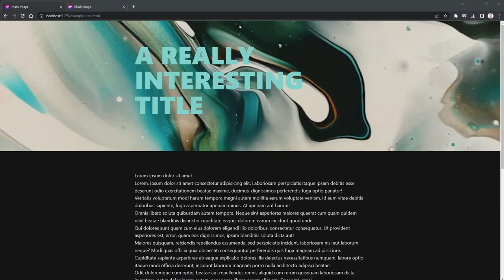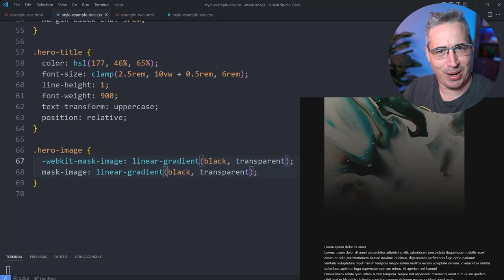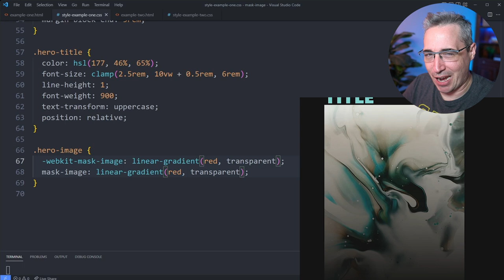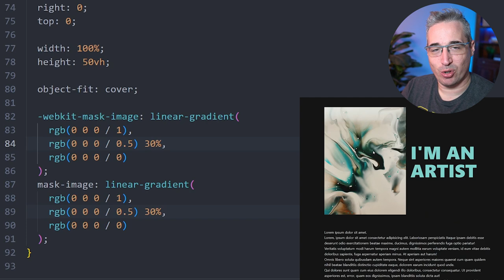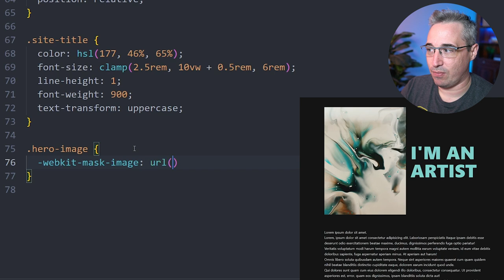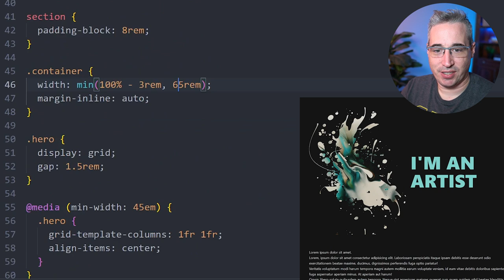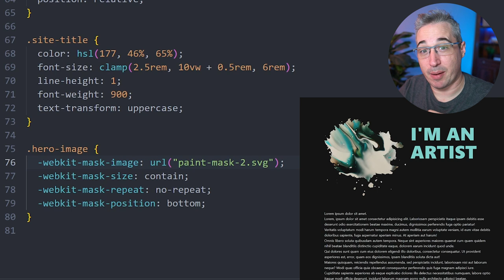mask-image lets you do some really cool stuff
Add some creativity to your designs with mask-image!

⌚ Timestamps
00:00 - Introduction
00:30 - Setting things up to fade out the image
00:58 - Fading it out
02:30 - Fixing the layout
03:15 - Improving the fade out
03:52 - Masking with shapes